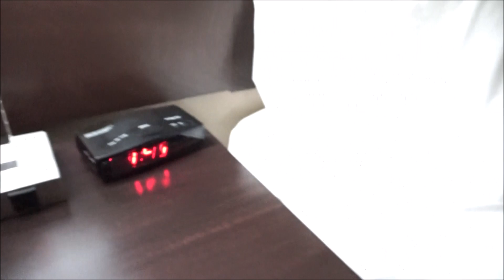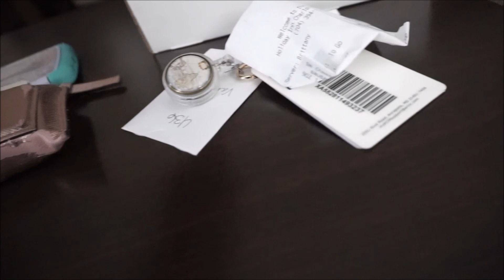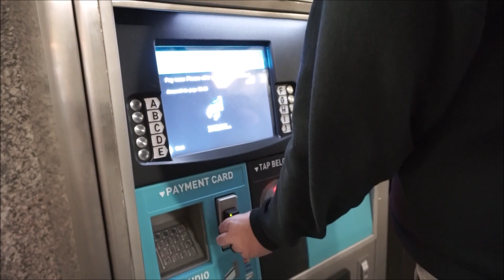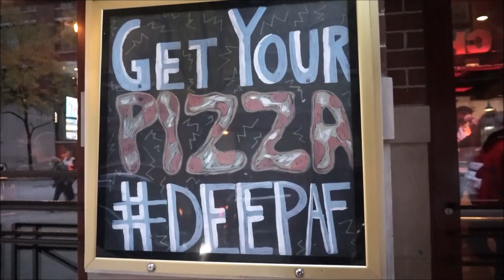Flight Attendant Life * 2 Day Trip * Chicago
I'm a wife, a mom, a flight attendant...and a DREAMER!

Let me know if you have any questions or ideas for content!

Filmed with my Sony Alpha5000 camera.

All Music from Free Music Archive and YouTube music archive.
Category
People & Blogs